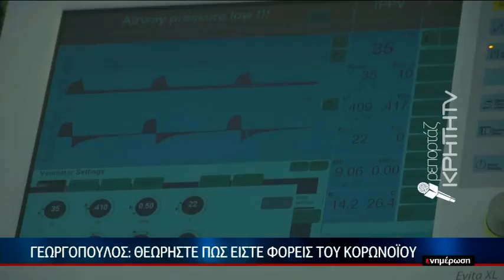"Δεν είναι αστείο"